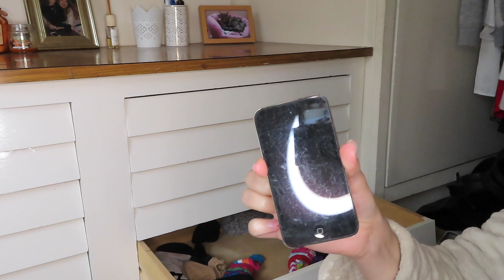MASSIVE BEDROOM DECLUTTER 2021 | moving out edition🏡 | Isabel Julie Vlogs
Mini Tripod
Mini Ring Light

I upload every WEDNESDAY, FRIDAY and SUNDAY, so make sure to subscribe to my channel and click the bell to get notified every time I upload a video so that you don't miss one!

Isabel x